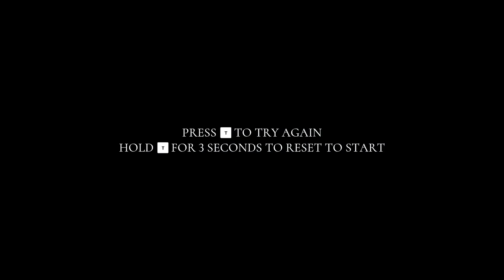Lorn's Lure Low-poly Adventure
Leaving his home colony while tracking a mysterious glitch, an android finds himself in the midst of a vast and dangerous structure, completely hidden from his people's knowledge. Unable to go back, he must keep going to find out where he is being led... And why he left in the first place.

Author Rubeki